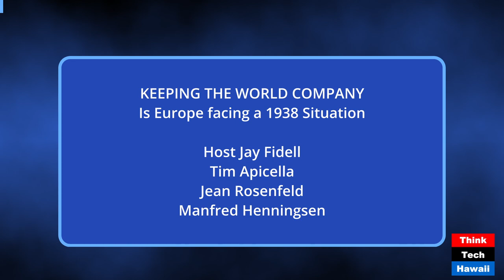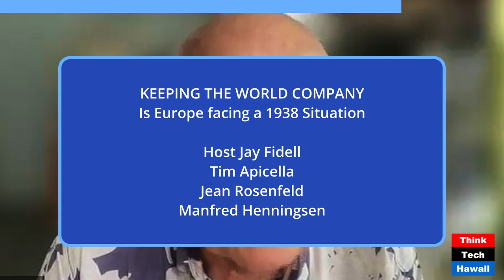Is Europe Facing a 1938 Situation (Keeping the World Company)